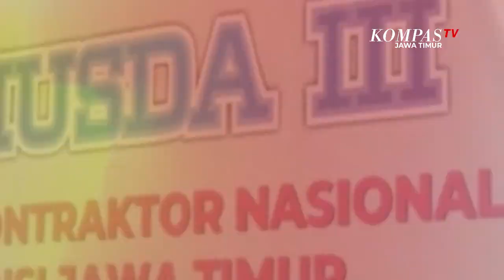Lesu, Pengusaha Konstruksi di Jatim Kehilangan 80% Kerjaannya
Surabaya, KompasTV Jawa Timur - Menurunnya kegiatan ekonomi di bidang kontruksi akibat pandemi ini disebabkan karena banyak pembangunan yang dihentikan sementara.

Hal ini mengakibatkan para pekerja lepas, kehilangan pekerjaannya. Lesunya laju perekonomian ini membuat para pengusaha konstruksi saat ini mengalami penurunan 70-80 %.

Kabar baiknya, saat ini beberapa proses pembangunan fasilitas umum mulai dari sekolah dan rumah sakit mulai dikerjakan kembali.

Sehingga membuat para pengusaha konstruksi dapat kembali menggerakkan roda bisnisnya.

Sementara itu, Wakil Gubernur Jawa Timur, Emil Elestianto Dardak berharap, para pengusaha konstruksi ini bisa menyerap produk dalam dan luar negeri, sehingga bisa membuat ekonomi di jawa timur tumbuh.

Melalui investasi bangunan di bidang kontruksi di Jawa Timur diharapkan juga sebagai penopang ekonomi nasional.